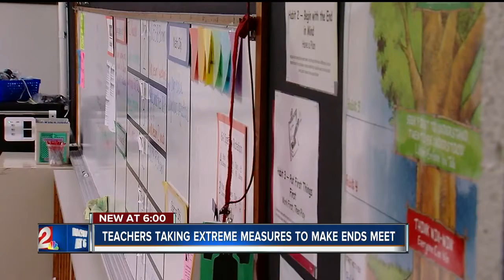Jenks spanish teacher named Distric Teacher of the Year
Hopes her message will be heard at the State Capitol